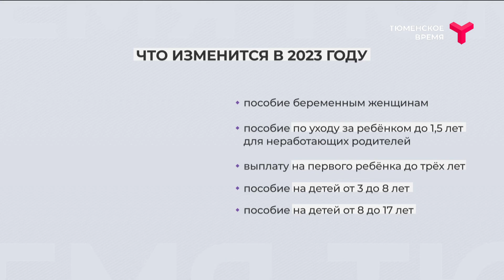Изменения в законах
С января 2023-го произойдет ряд изменений в законах. Основные коснутся социальной сферы. Так, например, объединятся две структуры: Фонд социального страхования и Пенсионный фонд. Преемником станет Социальный фонд России. Он возьмёт на себя все функции по работе с пенсионерами, выплатами ежемесячных платежей и пособий. С начала года устанавливается новый размер прожиточного минимума. Для трудоспособного населения он составит почти 15 700 рублей. Вырастет минимальный размер оплаты труда. В 2023-м он составит 16 242 рублей. Проиндексируют страховые пенсии неработающих пенсионеров. В денежном эквиваленте пенсии подрастут в среднем  на тысячу рублей. С начала года в России вводится универсальное пособие. Оно заменит шесть действующих в настоящее время выплат. Такая поддержка положена россиянам, чей доход на каждого члена семьи не превышает прожиточного минимума. Пособие вводится на каждого ребёнка. Размер выплаты зависит от нуждаемости семьи.